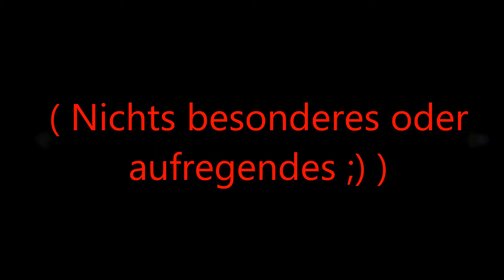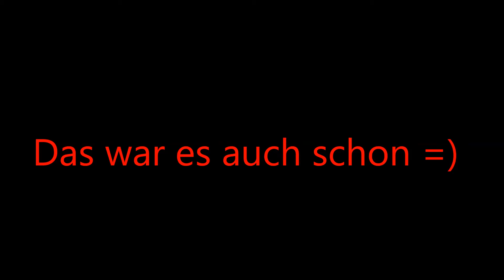Shakes and Fidget Gildenkampf ( Fischfilet / The Gewinner ) [German]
Shakes and Fidget.. Heute mal wieder ein Gilden - Kampf in unserer Gilde : Fischfilet.
Ich hoffe Ihr habt Spaß am Video =).

Video: Fraps

Sound: Audacity 1.3 Beta

!!!INFO!!! : Nun auch in HD.  Für noch mehr Details und bessere Aussichten.

Alle meine Lets Play Spiele von mir könnt Ihr Kostengünstig kaufen auf Amazon:

Ich wünsche euch viel Spass bei meinen Let's Plays =)

Euer:     RazielLP